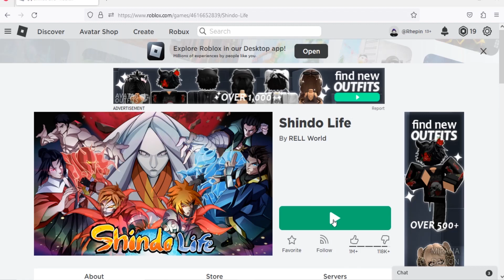Roblox Shindo Life New Code January 2023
New code for rell coins & spins in Roblox Shindo Life

Redeem it fast before its expired